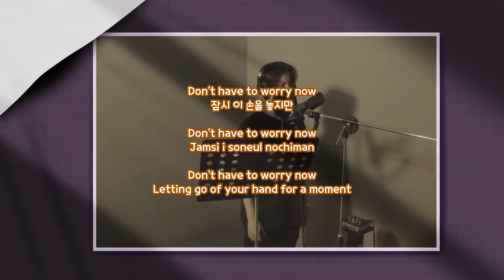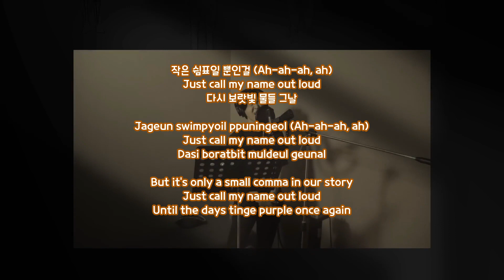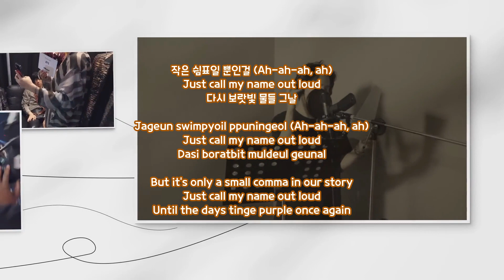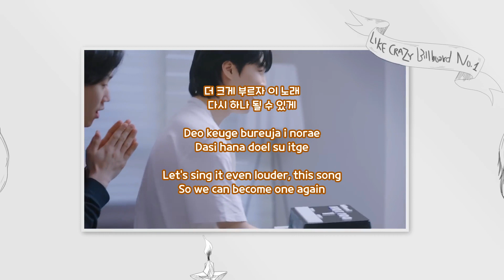지민 (Jimin) 'Closer Than This' [Han/Rom Color Coded Lyrics]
Performed By: 지민 (Jimin)
Support Me: